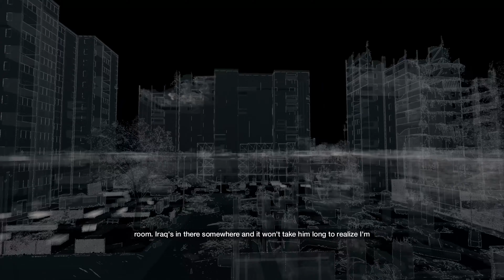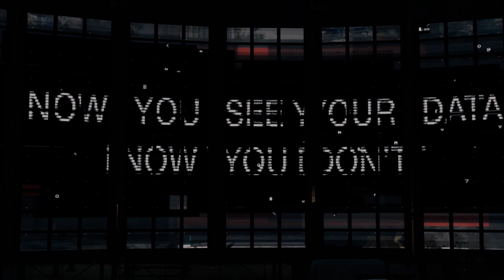WATCH DOGS Walkthrough Gameplay Part 8 - (4K 60FPS) RTX 3090 - No Commentary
Watch dogs Walkthrough Gameplay Part 8 Full Game. Watch dogs full story gameplay from beginning to end. Watch dog Walkthrough which includes all missions, characters, upgrades, and more

In Watch Dogs Aiden Pearce is a hacker that has hacked a system called ctOS (Central Operating System). When Aiden takes his hacking skills too far and hacks the wrong people they retaliate by killing his niece but Aiden Pearce swears vengeance on ctOS and all who control it. With his new gained power he can now find and kill all who control ctOS and end the system.

EVERYTHING I use to GAME:
▶Kontrol Freek:

6800 SW 40th St #282

♬ Music ♬
➞Title:
➞Artist: